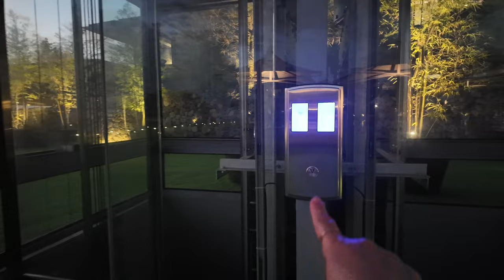Discovery Resort Samal Island | Filipina Wife | Philippines Vlog 19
Hello Mga Beshies,
Tara tingnan natin doon sa Discovery Resort sa Samal Island kung maganda doon...
Yours,
Angie... :)